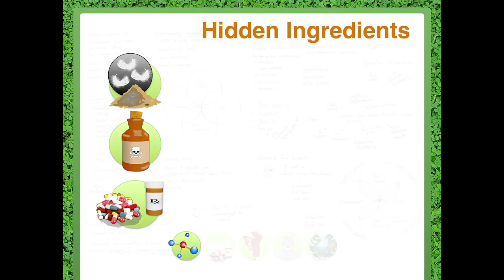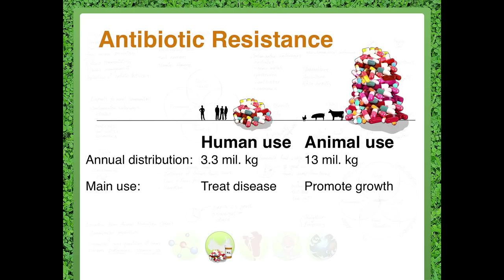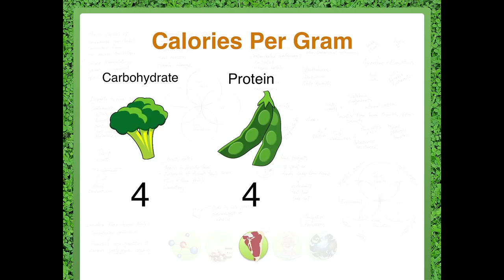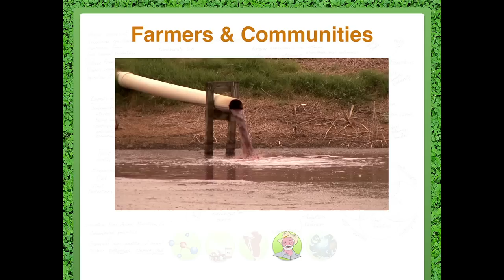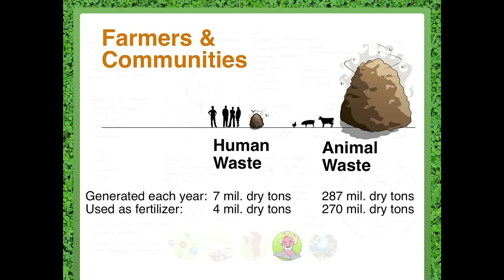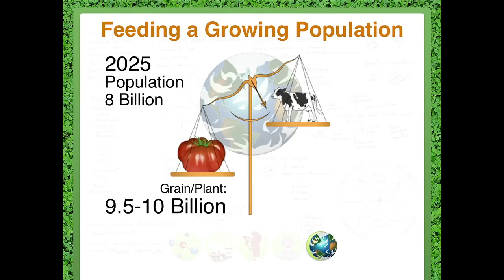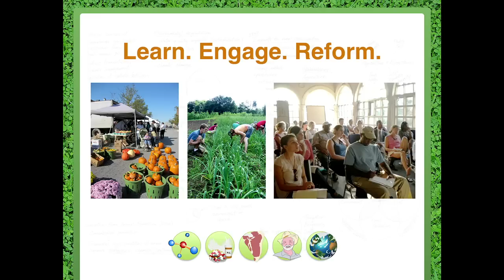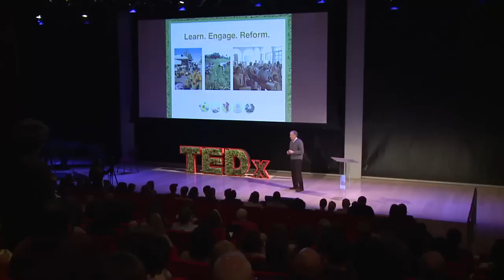Effects of a high meat diet on public health: Robert S Lawrence MD at TEDxManhattan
Robert S. Lawrence, MD is the Center for a Livable Future Professor in the Department of Environmental Health Sciences at the Johns Hopkins Bloomberg School of Public Health with joint appointments as Professor of Health Policy, International Health, and Medicine.  He is the founding Director of the Johns Hopkins Center for a Livable Future, which supports research and develops policies related to the public health impacts of industrial food animal production, improving food security, and adopting healthier diets. Dr. Lawrence graduated from Harvard College and Harvard Medical School and trained in internal medicine at the MGH. He has been a faculty member of the School of Medicine at the University of North Carolina and Harvard. From 1980 to 1991 he served as chief of medicine at the Cambridge Hospital. From 1991 to 1995 he directed the Health Sciences Division at the Rockefeller Foundation. He is the founding director of Physicians for Human Rights (PHR), serves on the Board of Directors of the Albert Schweitzer Fellowship, and is a member of the Global Health Advisory Committee of the Open Society Institute.